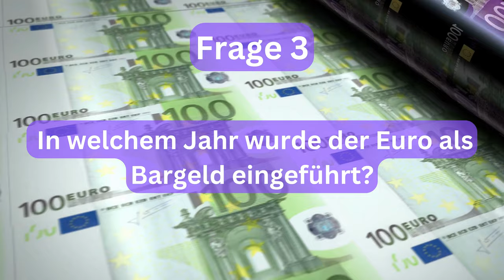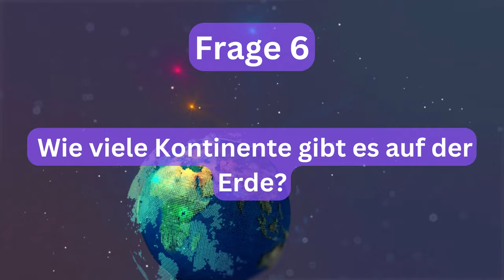Quiz EXTREM - Allgemeinwissen Folge 1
Hier findet Ihr die Antworten:

Frage 1: Welches ist das kleinste Land der Welt?
Antwort 1: Vatikanstadt

Frage 2: Welches ist das längste Flussdelta der Welt?
Antwort 2: Das Gangesdelta

Frage 3: In welchem Jahr wurde der Euro als Bargeld eingeführt?
Antwort 3: 2002

Frage 4: Welches chemische Element hat das Symbol "Fe"?
Antwort 4: Eisen

Frage 5: Welches Land hat die meisten Einwohner?
Antwort 5: China

Frage 6: Wie viele Kontinente gibt es auf der Erde?
Antwort 6: 7

Frage 7: Welcher Planet ist der größte im Sonnensystem?
Antwort 7: Jupiter

Frage 8: Welcher Maler schuf das berühmte Gemälde "Die Nachtwache"?
Antwort 8: Rembrandt

Frage 9: Welches Land hat die höchste Anzahl an UNESCO-Welterbestätten?
Antwort 9: Italien

Frage 10: In welchem Jahr wurde die Berliner Mauer errichtet?
Antwort 10: 1961